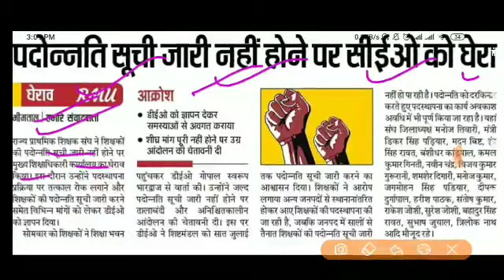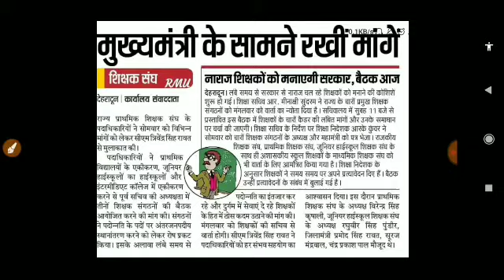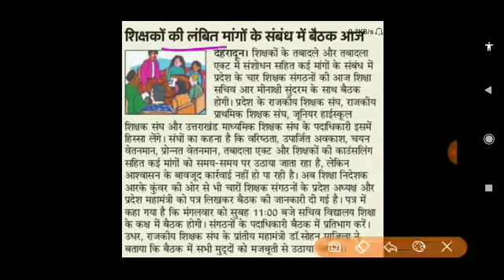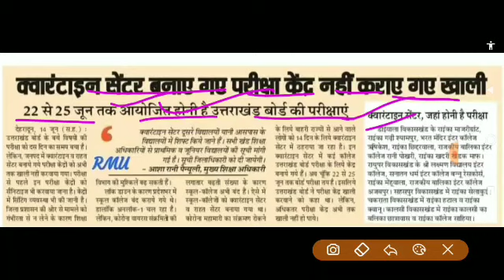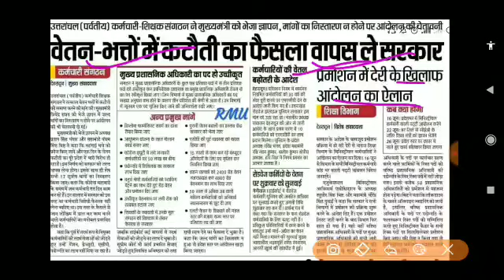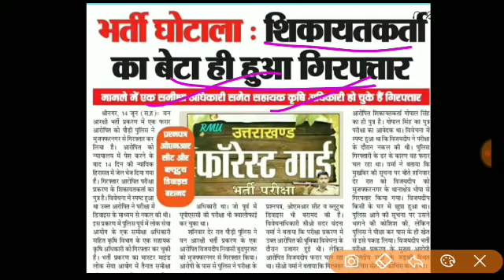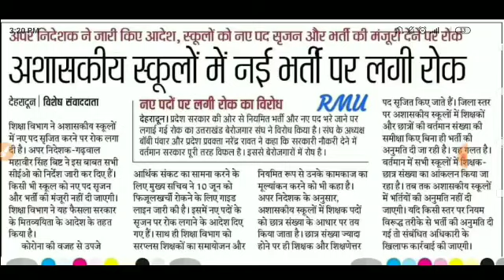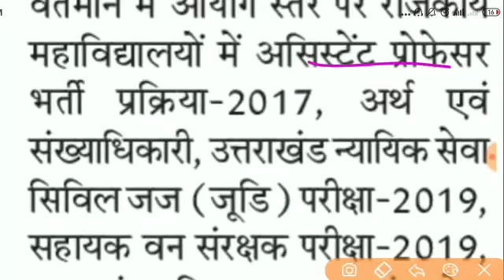उत्तराखंड सरकार की बड़ी खबरें शिक्षक भर्ती पर लगी रोक नहीं होंगी भर्तियां ukpsc जल्द करेगा भर्ती